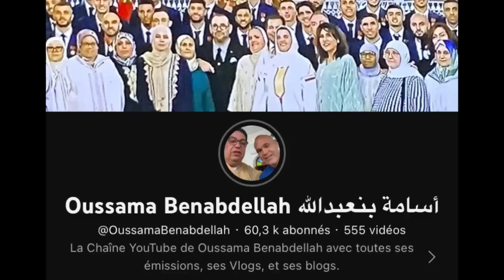تدخلات أسامة بنعبدالله عند سناء الزعيم في برنامج صوت الناس على أصوات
استقبلتني الصحافية المتميزة سناء الزعيم من خلال برنامجها الأسبوع صوت الناس على إذاعة أصوات
الحلقة دامت ساعة و نصف، و من أجل الاستفادة أكثر جمعت لكم في هذا الفيديو الرائع كل تدخلاتي.
فرجة ممتعة